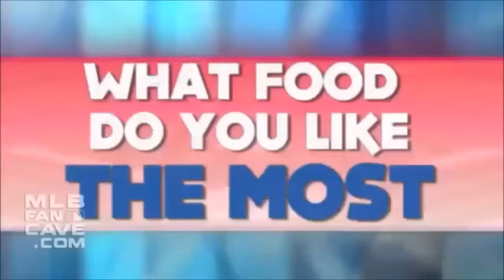MLB Hottest Moments Volume 2